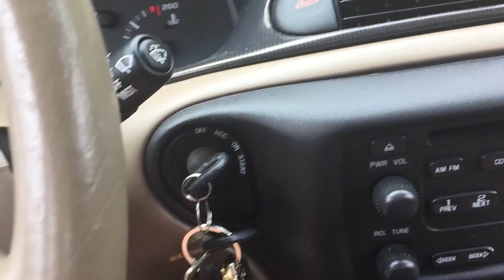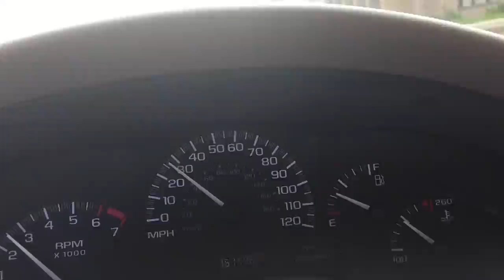RAINBOWS!!!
We go on a nice walk today, and some other stuff happens.